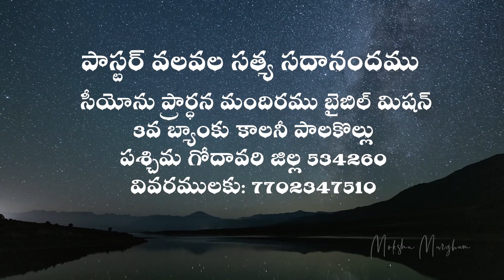"ఆయన మీతో చెప్పునది చేయుడి" సందేశములు - 01 | Pastor V Satya Sadhanandham | Moksha Margham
సీయోను ప్రార్ధన మందిరము బైబిల్ మిషన్ | Sermon by Pastor V Satya Sadhanandham | పాలకొల్లు